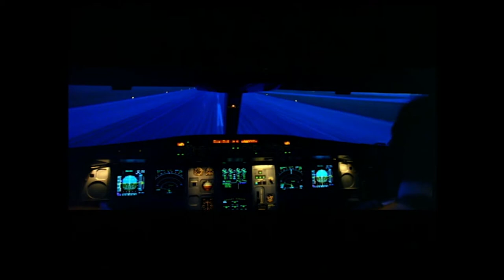Changi Airport Corporate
'Historic' Award-winning Corporate for Civil Aviation
Authority Singapore titled Changi Airport...(a segment)
Directed by Dave Pretty, DOP Rich Malins, Produced by CVA Singapore